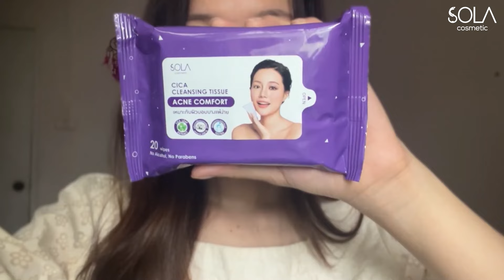โซลาคลีนซิ่งทิชชู่ แผ่นเดียวได้ทั้งคลีนผิวทั้งบำรุงในคราวเดียว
โซลาคลีนซิ่งทิชชู่ ไอเทมคลีนหน้าที่แสนจะรวดเร็ว พกง่าย แผ่นใหญ่ใช้สะดวก เนื้อนุ่ม ไม่บาดหน้า เช็ดสะอาด ผิวใส ให้ผิวสดชื่น ชุ่มชื้นไม่แห้งตึง แผ่นเดียวได้ทั้งคลีนผิวทั้งบำรุงในคราวเดียว ลองเถอะแล้วจะการลืมการล้างหน้าแบบเดิมๆไปเลย 💗

📍 Line@: @solacosmetic
📍 Shopee & Lazadaมีลิงค์ที่เวบ solacosmetic ค่ะ